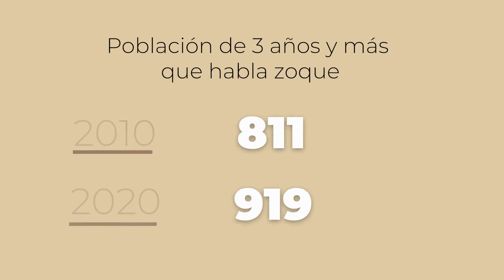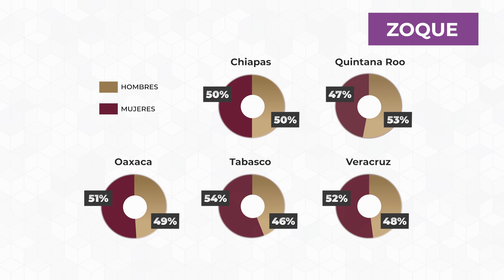Lengua zoque. "Población hablante de lenguas indígenas por entidad federativa 2020".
Población de 3 años y más hablante de lenguas indígenas por lengua y entidad federativa 2020. Instituto Nacional de los Pueblos Indígenas. INPI. Sistema Nacional de Información y Estadística sobre los Pueblos y Comunidades Indígenas y Afromexicanas con base en: INEGI. Censo de Población y Vivienda 2020.